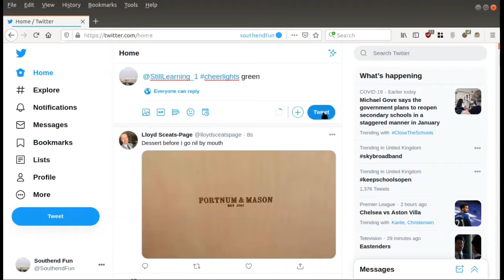cheerlights connected Christmas tree, using MQTT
Demonstration of my Twitter controlled neopixels, using 2 micro bits and a raspberry pi.
Many thanks to Ed Bye for helping me with the circuit and Andy for recording this.

Also thank you for everyone’s support.